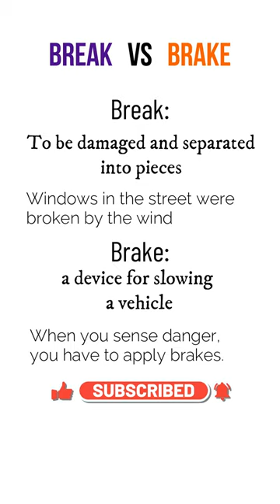What's the difference? Break & Brake